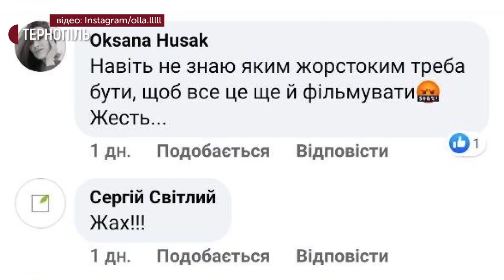Жителя Тернополя підозрюють у незаконному полюванні на зайця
Жителя Тернополя підозрюють у незаконному полюванні. Його затримали після того, які він з рушницею разом зі знайомою на автівці влаштували погоню за зайцем та застрелили його. Це все зняли на відео та оприлюднили в Інстаграмі